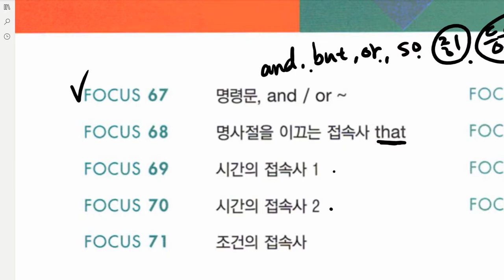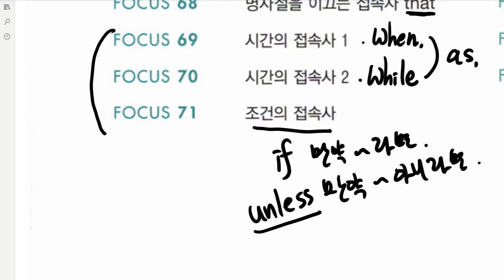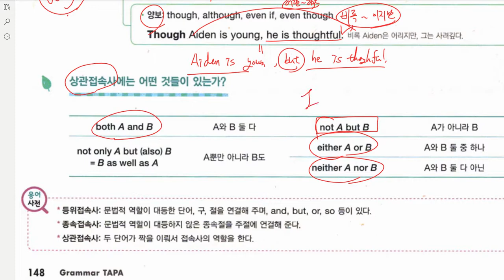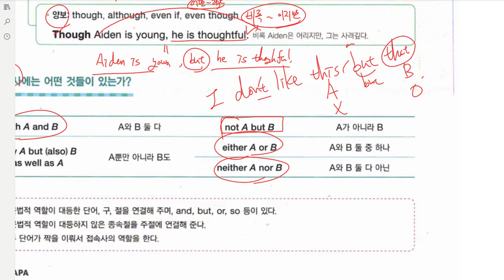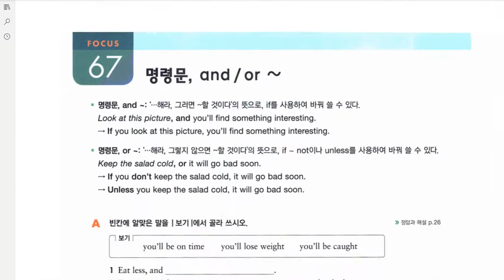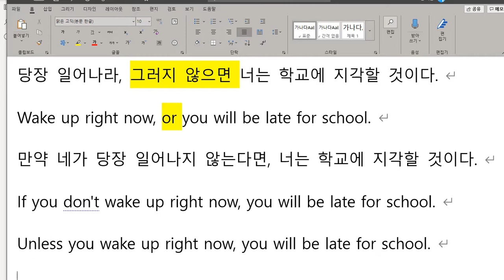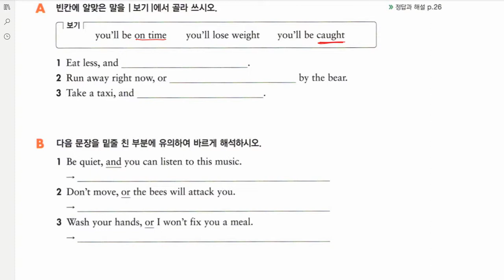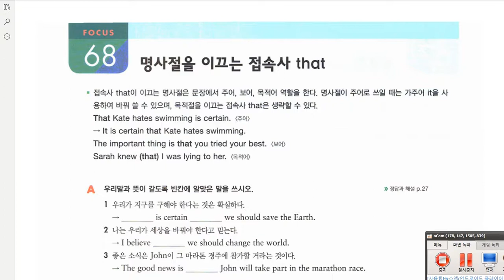중2 문법 그래머타파 접속사 2020 06 15